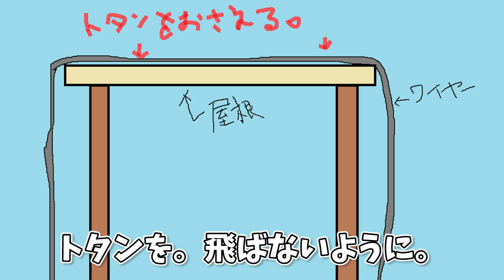幾度となく台風と戦った男の台風対策がこちら【DIYウッドデッキ#18】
屋根が台風で吹き飛ばされないように100号ワイヤーで固定！